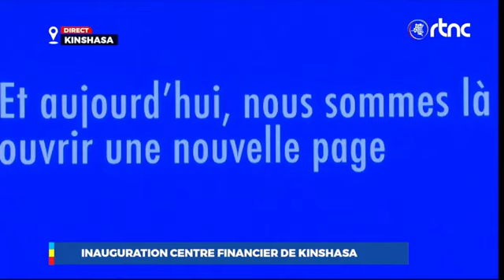FELIX TSHISEKEDI LE BATISSEUR: DIRECT KINSHASA I INAUGURATION DU CENTRE FINANCIER DE KINSHASA 1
VISION L'ALLEMAGNE D'AFRIQUE